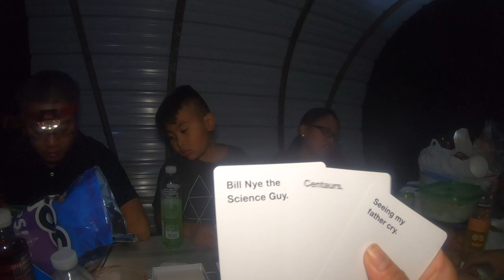Quail Creek State Park (Vlog Pt1)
This video is about our first night of camping at Quail Creek State Park. Of course we weren't sure that majority of the campers at Quail Creek would have RV's but lesson learned we will rent one next time if needed. We played cards against humanity and blackjack to entertain us at night. With that said this is a video showing our experience and hopes that you would adventure to the wild, go out camping and enjoy nature with your closes friends or families.

Song: Tobu- Return to the Wild